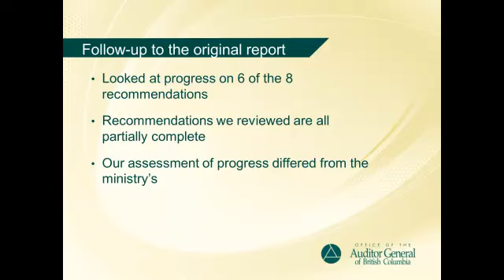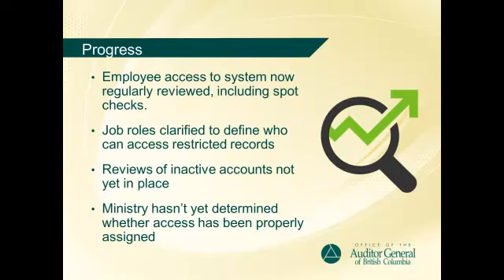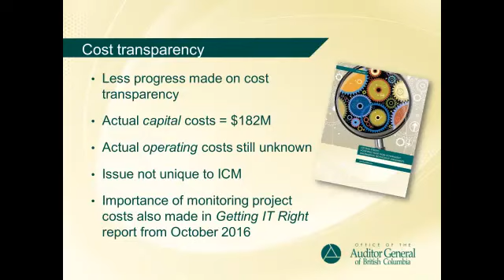Progress Audit: Integrated Case Management System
This progress audit looked at whether the Ministry of Social Development and Social Innovation has fairly and accurately represented its progress implementing the recommendations made in Integrated Case Management System, originally published in March 2015.